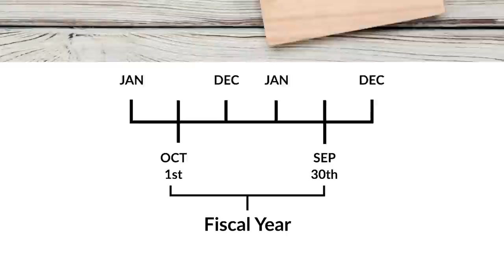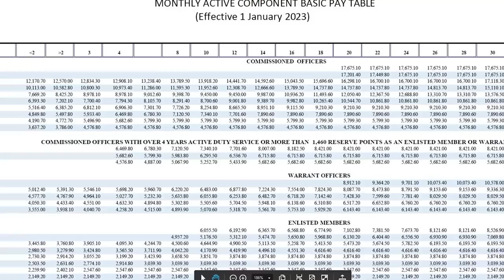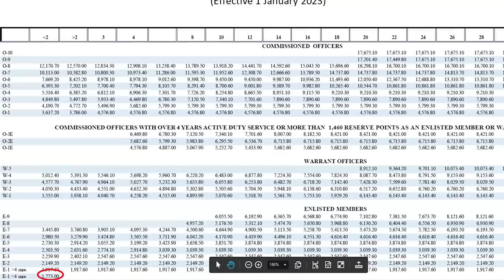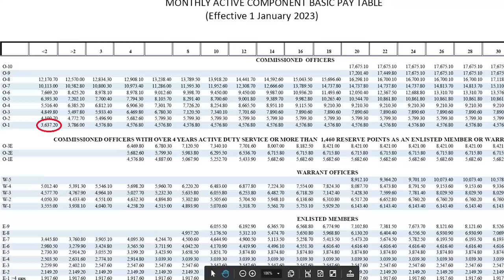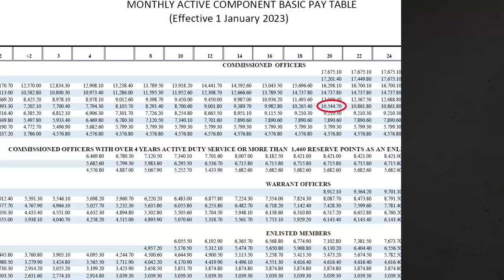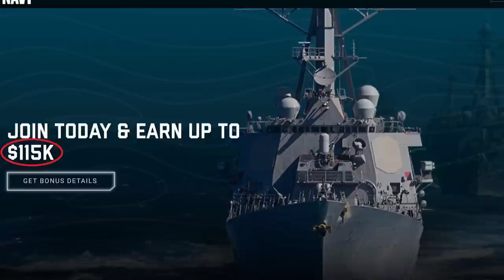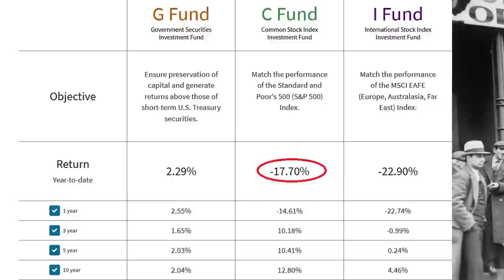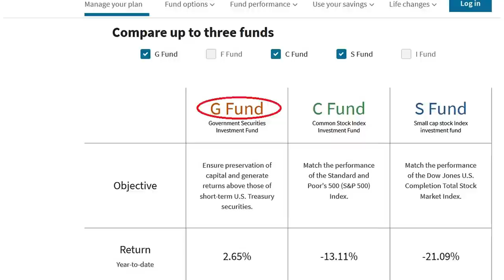How Much is Military Pay 2023?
How Much is Military Pay in 2023?  Let’s take a look at what you need to know about military pay in 2023.  We will do this by discussing
Pay Timing
Pay Raise
Inflation
Pay Table
Expectations (Enlisted / Officer)
Enlisting Bonuses
Retirement

My Previous Military Pay Video were I discuss pay, entitlements, and bonuses for the different services

00:00 Introduction
00:35 Pay Timing
01:22 Pay Raise
01:48 Inflation
02:13 Pay Table
02:35 Enlisted $ Expectations
03:52 Officer $ Expectations
04:31 Enlisting Bonuses
05:04 Retirement
07:58 Outro